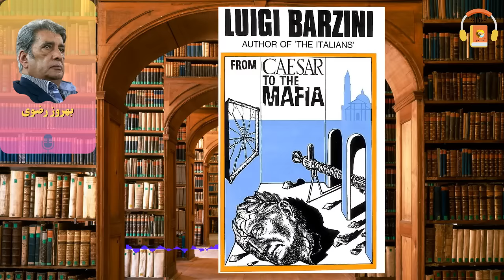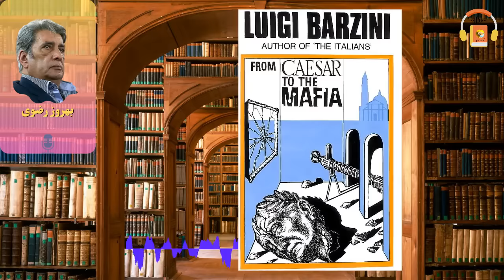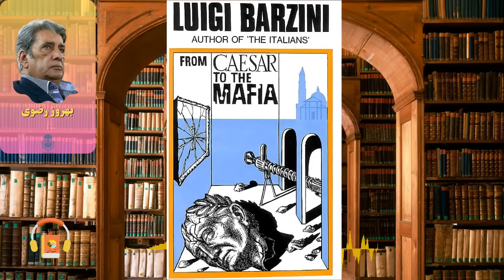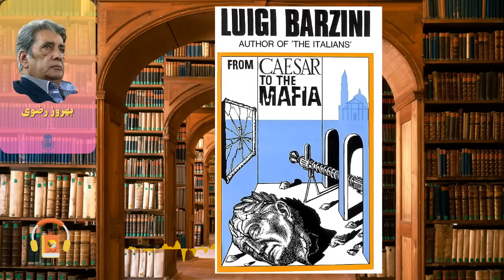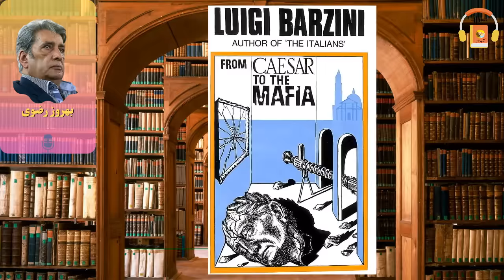کتاب صوتی داستانهای کوتاه از نویسندگان ایتالیایی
تعدادی داستان کوتاه از نویسندگان ایتالیایی با موضوعات متنوع در این مجموعه گردآوری شده است که بسیار جذاب و شنیدنی است.

همه آثار ادبی نوشته شده به زبان ایتالیایی، متعلق به قرن سیزدهم به بعد هستند. قبل از این زمان زبان ادبیات، لاتین بود که برای نوشتن آثار تاریخی، افسانه های حماسی، اشعار مذهبی و تاریخی، زندگی قدیسان و آثار آموزشی و علمی به کار می‌رفت. علاوه بر نوشته های لاتین، تعدادی از شاعران ایتالیایی به زبان فرانسه شعر می سرودند که بیشتر اشعار از منابع خارجی الگو گرفته بود. لاتین در واقع زبانی بود که امپراتوری روم به مردم سرزمین‌های تحت سلطه اش تحمیل کرده بود، اما مردم با سرباز زدن از پذیرش آن، مقدمات رواج زبانی محاوره‌ای، ساده و کم قاعده را در ایالت‌های مختلف فراهم کردند که با از هم پاشیده شدن حکومت مرکزی روم، این زبان لاتین عامیه به صورت‌های مختلف تغییر شکل داد.
در قرن هفدهم ایتالیا تحت نفوذ اسپانیا قرار می‌گیرد و به علت کنترل شدید و تفتیش عقاید، فرصتی برای ظهور عالم و ادیب جدیدی به وجود نمی‌ آید تا اینکه در قرن هجدهم دوباره نویسندگان بزرگی پدیدار می‌شوند. آثار ادبی ایتالیا در قرن بیستم بسیار تأثیرگرفته از سال‌های تحت نفوذ فاشیسم، به رهبری بنیتو موسولینی، است.
در این مجموعه، داستانهایی کوتاه از ایتالیا را می شنوبد که شما را با نوع نثر و نگارش نویسندگان این کشور آشنا می کند.

داستانهای مرجع
1. War - 1918 (Luigi Pirandello)
2.  Il corvo di Mìzarro (The Crow of Mizzaro) - 1902  (luigi pirandello)
3. Incontro con uno strano prete (Meeting with a strange priest) - 1965 (Ignazio Silone)
4. (Dino Buzzati)
5. The Soft Moon - 1969 (Italo Calvino)
6.  La Luna e Gnac - 1963 (Moon and Gnac) (Italo Calvino)
7. Death of a Bandit - 1971 (Luigi Barzini)
8.  La nuvola di smog - (The cloud of smog) - 1972 (Italo Calvino)
9. Visita al carcere (Visit to a Prisoner) - 1979 (Ignazio Silone)
10. L'erroneo fu (The erroneous was) - 1966 (Dino Buzzati)
11. Polikusc'ka - 1965 (Ignazio Silone)
12. Il cane vuoto (The empty Dog) - (Dino Buzzati)

00:00:00 جنگ
00:09:12 کلاغ میتزارو
00:20:20 آشنایی با یک کشیش عجیب
00:33:53 سربازی که به خانه‌اش بازگشت
00:47:10 ماه نرم
01:01:32 ماه و نیاک
01:15:25 مرگ یک راهزن
01:27:28 مه دود
01:40:01 ملاقاتی
01:53:19 مرده اشتباهی
02:05:34 پولیکوشکا
02:18:47 سگ خالی